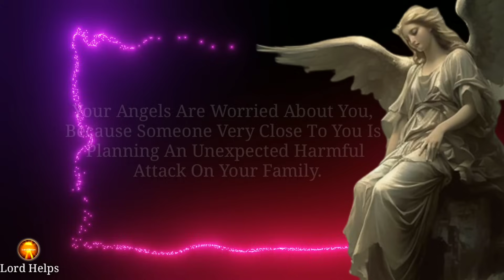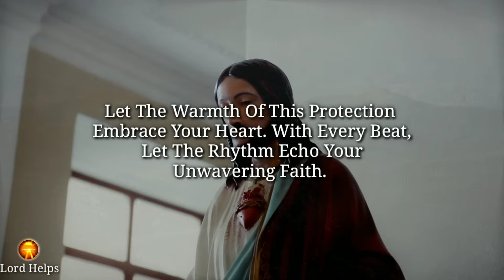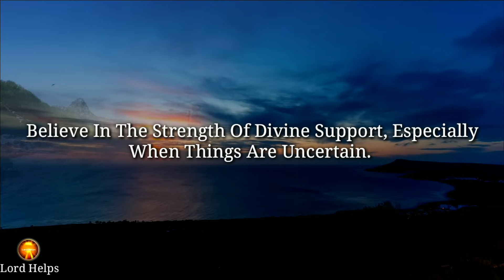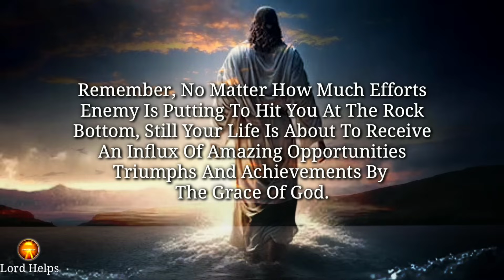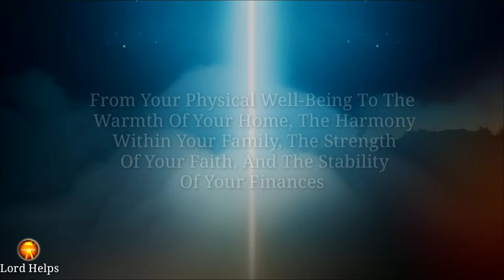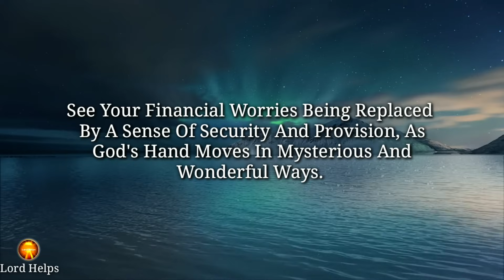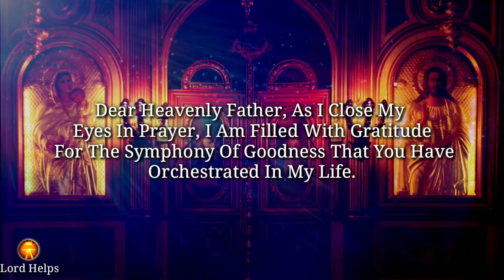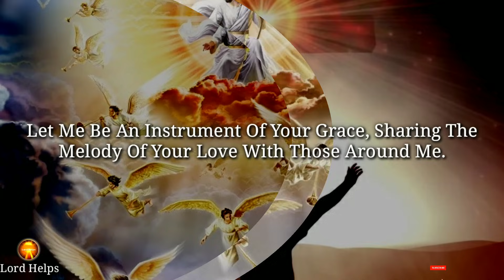SERIOUS GOD'S WARNING- "A VERY SERIOUS INCIDENT IS ABOUT TO HAPPEN"👆| Biblical | Lord Helps Ep~1114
Brief Introduction Of This Video 👇👇

"Do Not Worry, For God Has The Final Say Over Everything.
And He Is Saying – “My Beloved Child, Do Not Fear Of Your Enemies, For I Have Assigned My Mighty Angels To Protect You From Any Harmful Plotting Or Attack By Your Enemies.
Remember Dear Child, When God Is With You, No Evil Spirit Can Even Touch You.
Know That, Troubles Are A Part Of Life, And Christ Has Said It Already – “Troubles Will Come” But When We Have The Enough Faith In God, No Trouble, No Enemy, No Evil Spirit Could Ever Haunt Us.
Know That, When You Start Feeling The Presence Of Your Spiritual Guardians Along With You, You Start Making The Positive Changes Around You. You Are Capable Of Doing Everything In Christ.
Please Envision God's Presence In Every Aspect Of Your Life Today – Your Health, Home, Family, Faith, And Finances. Imagine All These Blessings Coming Together, Forming A Beautiful Symphony Of Goodness Orchestrated By The Universe.
If You Find Resonance In This Message, If You Feel The Warmth Of Angelic Protection, Let It Resonate Deep Within You By Typing – “I Am Protected” And For Now, Lets Go To God In Prayer –

1》 This video is made for Teaching/Motivational purposes.
2》This video has no negative impact on anyone. (Inspired by Joel Osteen)

Team,
Lord Helps